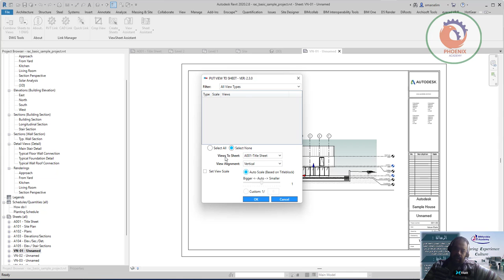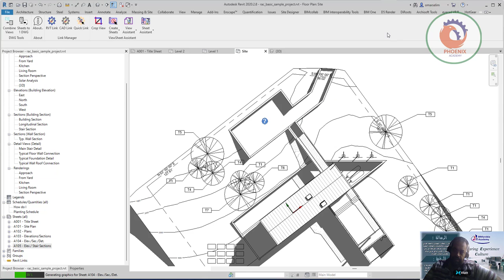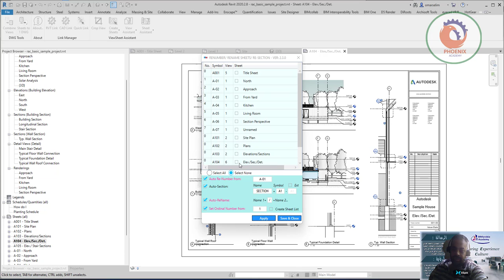revit addins View Sheet Assistant